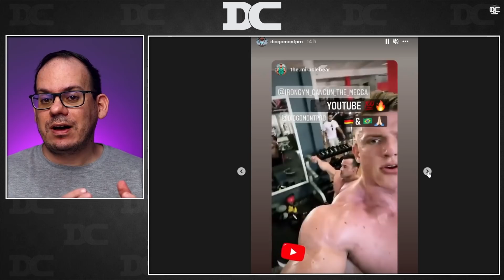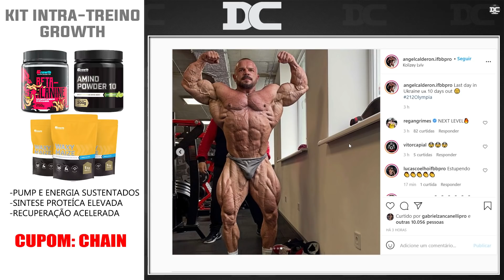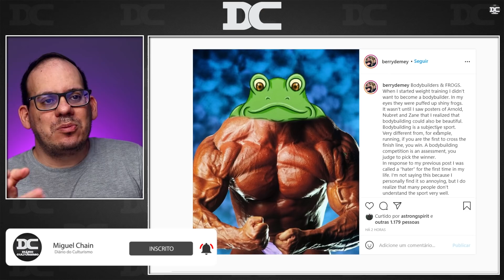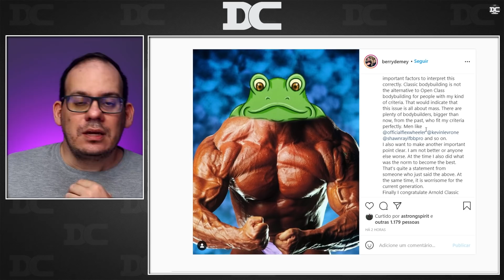Angel Calderón insano + Berry Demey faz criticas pesadas + Terremoto na Rep Dominicana + Diogo Mont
Content:
00:00 - Diogo Montenegro
00:56 - Angel Calderon
02:12 - Berry Demey critica Nick Walker?
05:28 - Terremoto